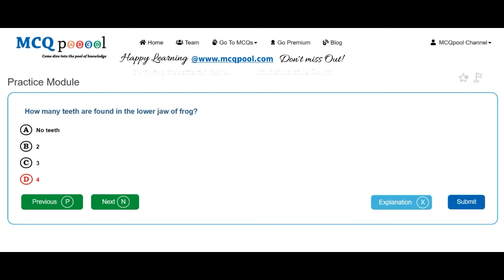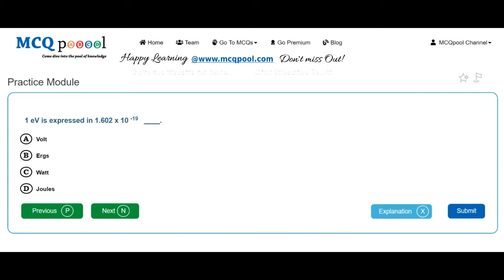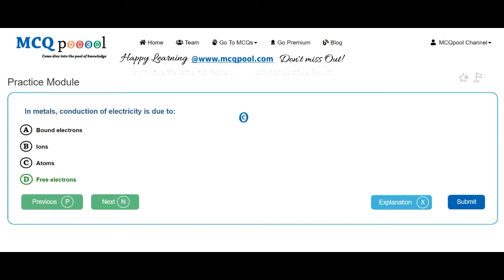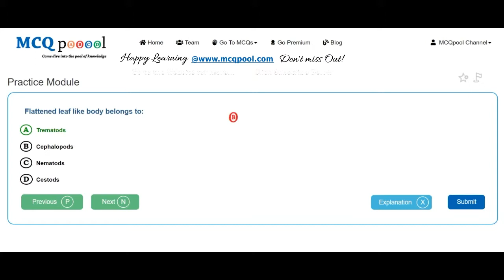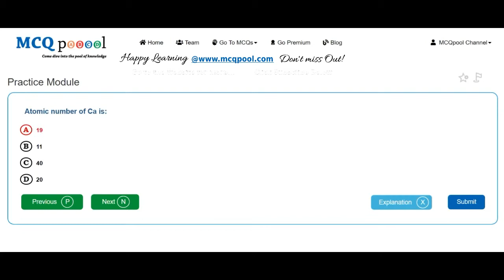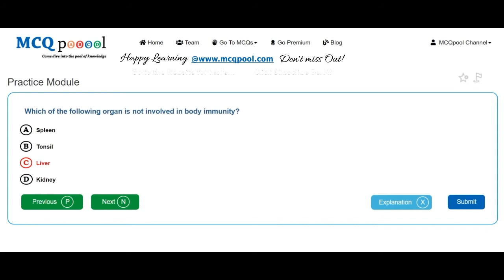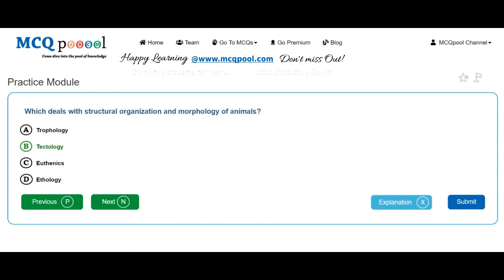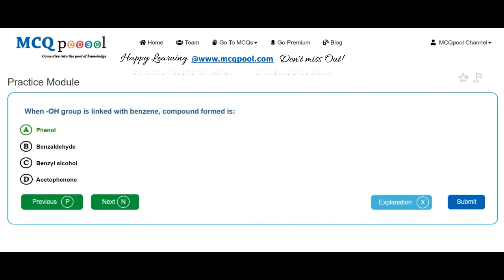Quiz/MCQs on IOM- 2000 UG MBBS Entrance Preparation Series -MCQ Quick Revision Series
For more details on how to do so, please visit:
Multiple Choice Questions MCQs on IOM- 2000 UG MBBS Entrance Preparation Series for A levels/+2/Plus 2/High School/Intermediate levels/ PreMed Entrance